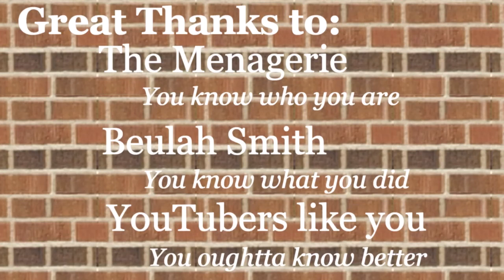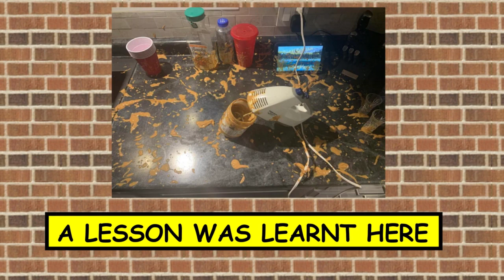Geekin Out 78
Well now... set a trap and snap the mouse! It's another ep o' GEEKIN OUT!
Yup, with the Coronavirus/Chinese Flu/COVID19/WuhanGotYouAllInCheck raging across the planet (apparently), everybody is suddenly interested in their streaming subs again.
And wouldn't cha know it... looks like Netflix still has its lunch all to itself, despite Disney+'s best efforts. Why the-? What the-? How the-? And all them there other questions will be answered by the inimitable (look it up) Spike n Chris... eventually... But what's HBO Max got to do with it? Like we know either! 😁
Regardless, keep your distance from your fellow man, and snuggle up tight, sailor, with another new GEEKIN OUT!